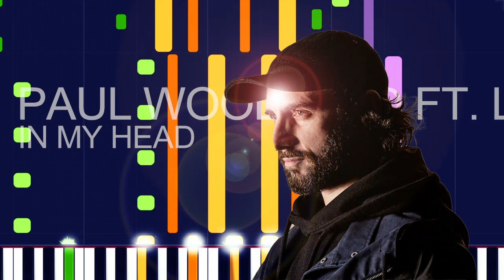Paul Woolford Ft. LF System - IN MY HEAD (PRO MIDI FILE REMAKE) - "in the style of"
Full MIDI download specifications:

Channel 01: Electric Bass (finger) - 314 Notes
channel 02: Acoustic Grand Piano - 1983 Notes
channel 03: Brass Section - 216 Notes
channel 04: Reverse Cymbal - 3 Notes
channel 05: Electric Piano 1 - 96 Notes
channel 06: Lead 2 (sawtooth) - 6 Notes
channel 07: String Ensemble 1 - 88 Notes
channel 08: Pad 1 (new Age) - 8 Notes
channel 09: Choir Aahs - 475 Notes
channel 10: Drums - 1635 Notes
channel 11: Voice Oohs - 19 Notes